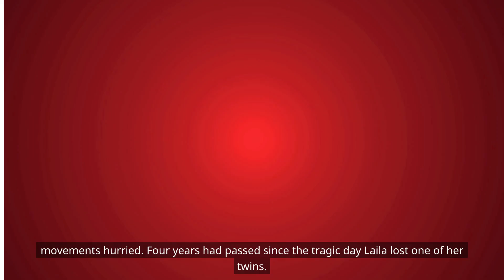My husband told me that one of my twins died, but the truth was cruel...!!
Story In Hindi | शादी के बाद पति की चौंकाने वाली मांग: हमारे प्यार के प्रतीक बेचो!

MES Middle Eastern Stories
Our stories are about love, loss, hope, and everything in between. They are told by talented Middle Eastern artists and writers, and they are sure to entertain and inspire you.

Discover the rich and diverse world of Middle Eastern storytelling with Middle Eastern Stories. We have stories about culture, tradition, and heritage. We are a place where diversity is celebrated, and inspiration is found.

Watch our stories today and experience the magic of Middle Eastern storytelling!

Middle Eastern, Stories, Animation, Culture, Tradition, Heritage, Diversity, Inspiration, Entertainment

Middle Eastern Stories
MES